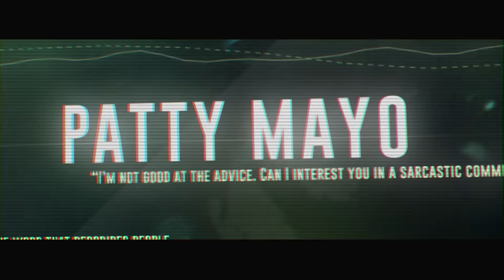Barely saved from a dog bite